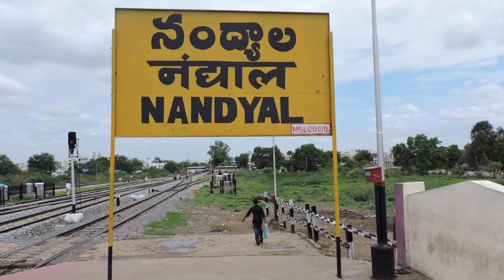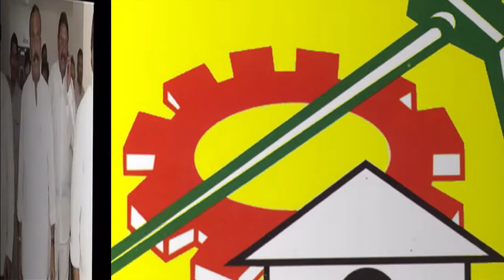Infighting In TDP Over Nandyal Seat Silpa May Join YSRCP || టీడీపీలో శిల్పా మోహన్‌రెడ్డి ప్రకంపనలు!!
Infighting In TDP Over Nandyal Seat Silpa Mohan Reddy May Join YSRCP || టీడీపీలో శిల్పా మోహన్‌రెడ్డి ప్రకంపనలు!!